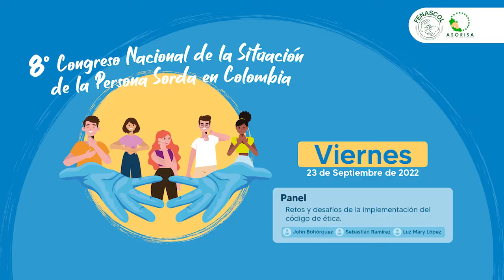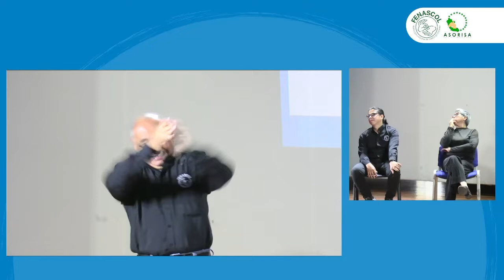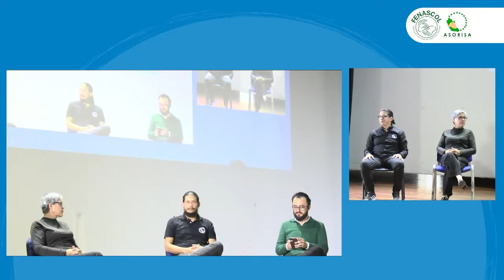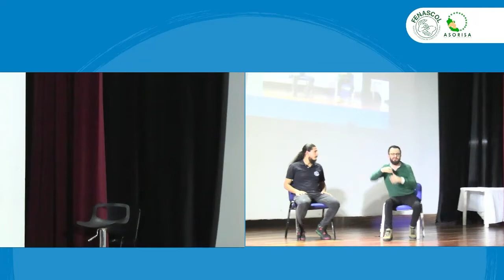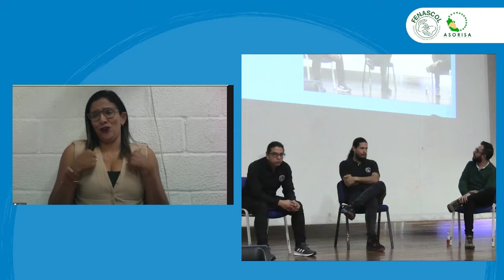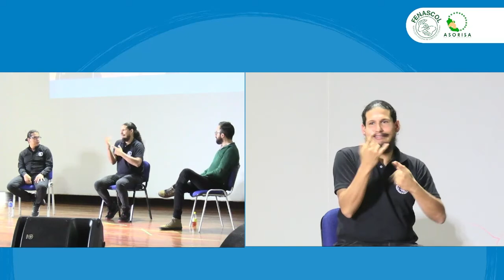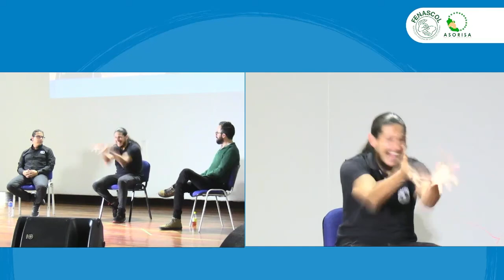10. Panel: Código de ética - Luz Mary López, Sebastián Ramírez y John Bohórquez.